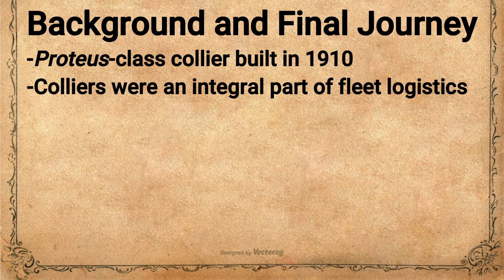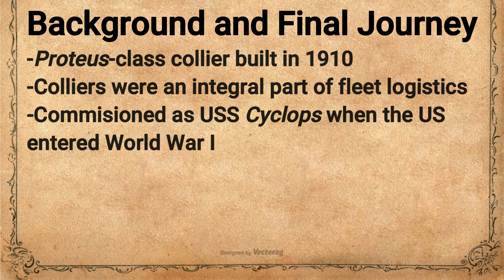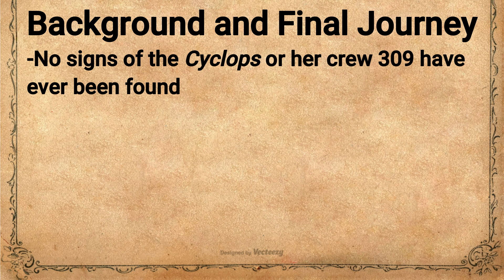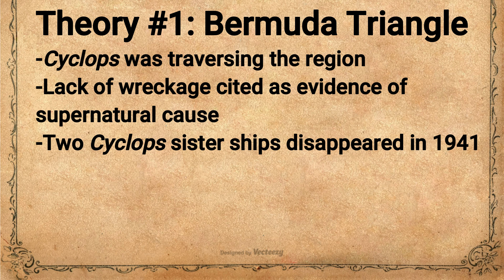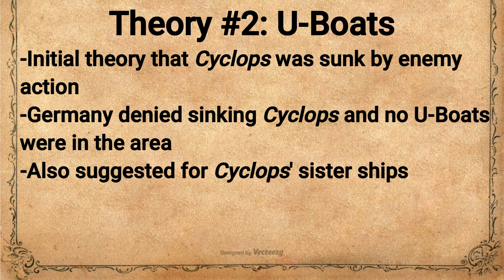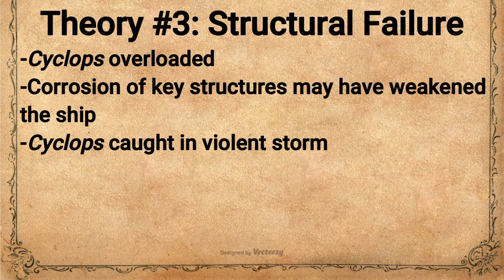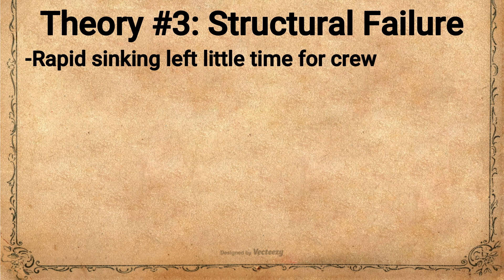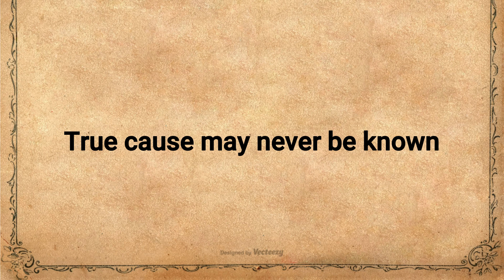The Mysterious Disappearance of the USS Cyclops: What REALLY Happened??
March, 1918. The coal collier, USS Cyclops, is traversing the Bermuda Triangle when it mysteriously disappears without a trace, taking all 309 men aboard with her. What really happened to the Cyclops?? A supernatural phenomena?? A German U-Boat?? In this video, I go over several theories about the mysterious disappearance of the USS Cyclops.

0:00 Intro
0:53 Background and Final Voyage
3:46 Theory #1
5:08 Theory #2
6:09 Theory #3